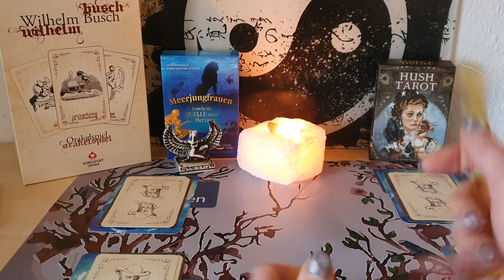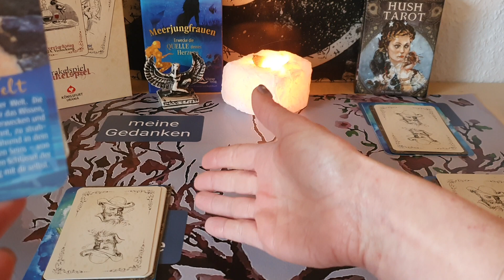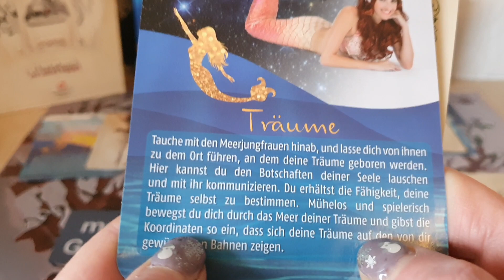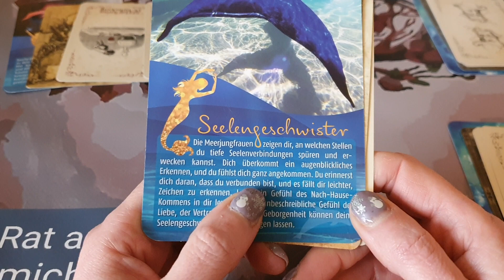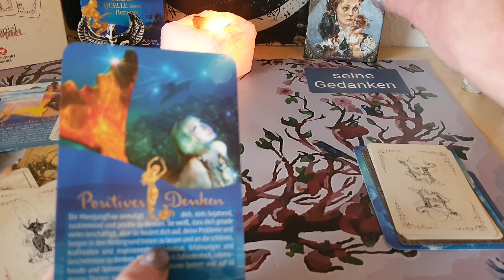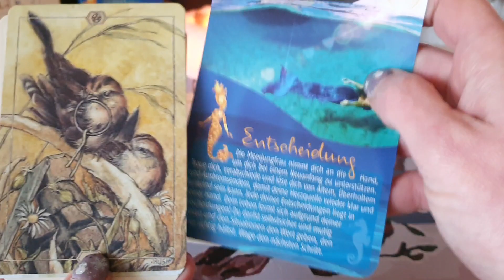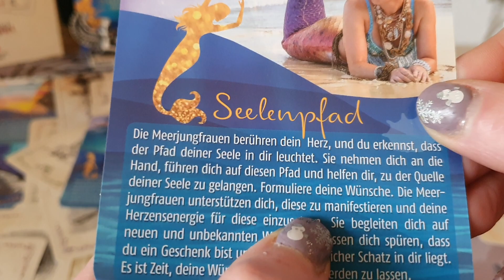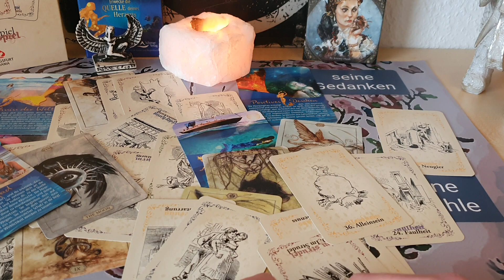🌚 Neumondorakel 13.-27.1. Gegenüber beobachtet Dich durchs Schlüsselloch 🤭🤷‍♀️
Gegenüberstellung für Deine persönliche Situation 👫👁🪞(55,22€+19%Ust =65,71€)

45 Minuten WhatsApp Video Chat Beratung (55€ + 19% Ust= 65,45€) ☎️

Lilith im Stier welchen Seelenpartner habe ich da und wie geht's mit diesem weiter ?(4,44€)  🤔🤓🚪♥️

Ritual/Energie Arbeit Tor 2.2., Imbolc, Lichtfest, Vollmond im Löwen(8,88€)  💫💖💫

Jupiter im Wassermann 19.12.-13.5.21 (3,77€) in 3er Konstellationen kracht es 💣💥

Mars im Stier ♉ 6.1.-4.3. und Venus im Steinbock ♑ 8.-31.1. Mars will seinen Besitz zurück! (6,60€)

Auraspray Kraft durch Vereinigung des göttlich männlichen und weiblichen in und aus Dir 💗 (22 € + 19% Ust+ 2 € Versand = 28,18€, bitte beachten Kunden aus der Schweiz zahlen 16€ Versand, Kunden aus Österreich 9€ Versand)

Für MetatronsWürfel(5,50€) 🌺
Reinige Deine Schwingungen Erklärung, Visualisierung und Anbindung